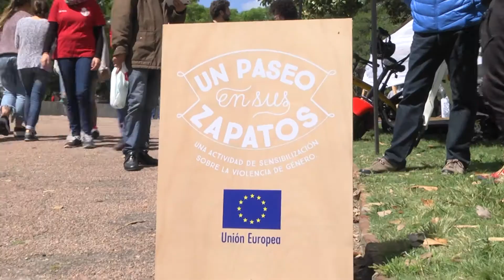fiiS 2017 - Montevideo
¿SabÍas que el 2017 fiiS estuvo presente en 7 ciudades del mundo?
AquÍ el increíble Montevideo